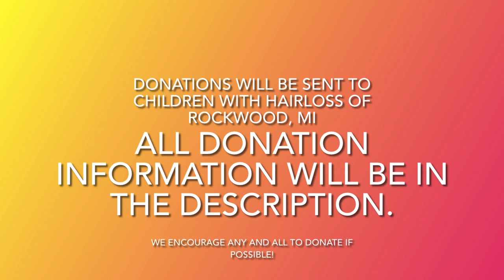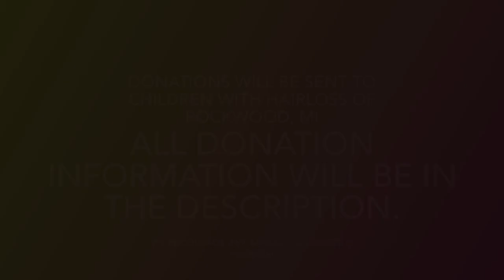Vlog #1 Donating All Of My Hair 😱@childrenwithhairloss6866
Vlog #1
Donating All Of My Hair to

Losing your hair is usually never fun for anyone, but can you imagine being a child and having a disease or a condition out of your control and losing your hair on top of going through life changing treatments?

I lost my father to cancer almost 7 years ago, and seeing him go through chemotherapy and losing his hair on top of the pain and suffering of the disease, broke my heart.
So when I started to lose my hair naturally, 3 years ago, I decided I was going to grow it as long as I could to donate to children that are in need because of reasons out of there control. Helping them worry about one less thing in their beautiful journey to getting well.

After months of research I decided that Children With Hair loss of Rockwood Michigan was the absolute best foundation for donations.
I had the best support system when making this choice and through the process. (Thank you guys)

“Children With Hair Loss is a 501 (c) 3 non-profit organization that provides human hair replacements at no cost to children and young adults facing medically-related hair loss.  When a child's hair is lost due to Cancer treatments, Alopecia, Trichotillomania, Burns, etc., the painful effects are far deeper than just cosmetic.  Each year, the number of children requesting our hair replacements increases and with your support, we can continue to increase the number of children we are able to help in the future!”

I encourage any and everyone to grow and donate when and if possible.

Thank you for taking your time to watch.